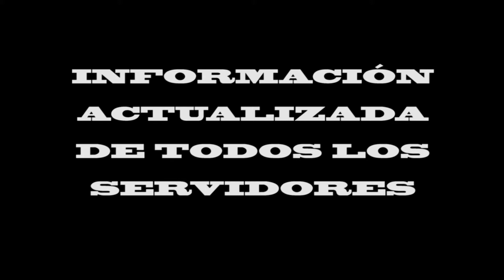Servidores nitrado Ark Ps4 información actualizada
Mis servidores:

Servidao maravillao the island

Privado, solo por jugadores que juegan PvP en forma de rol

Servidao maravillao flaker

sin normas, con moneda, mapa ragnarok completo, sin admin y los slots se ampliarán de forma progresiva

Pass: 6699

Servidao the sixflaxrolacosta

Se wipea cada 2horas, lo usamos para pruebas

Pass: No lo escribo por que es de testeo

Servidao maravillao latinoamerica

Creado para jugadores latinoamericanos para que no tengan lag, Sin normas, con moneda, mapa ragnarok completo, sin admin y los slots se ampliarán de forma progresiva

Pass: 9956

Servidao Flaker country:

Mapa PGArk, solo para eventos

No te equivoques, solo nitrado.net es el sitio oficial de alquiler de servidores Ark para ps4:

un saludo amigos, dejen un buen like para que esto siga a full!